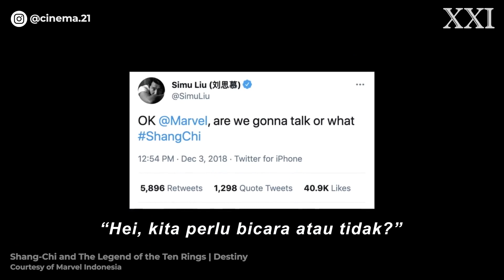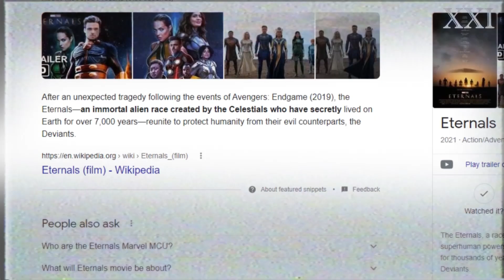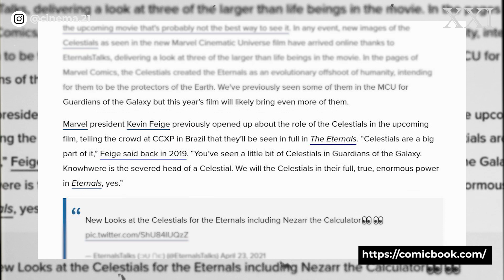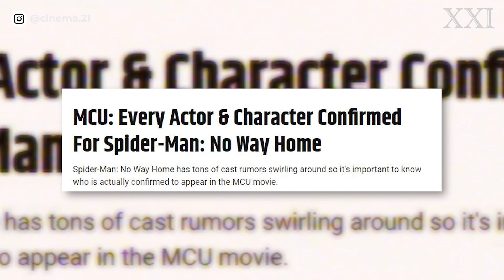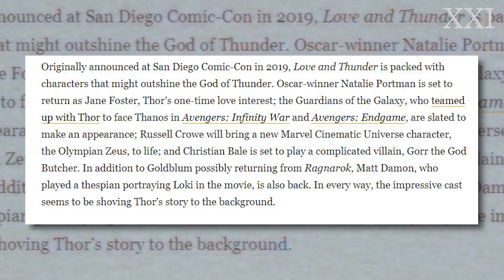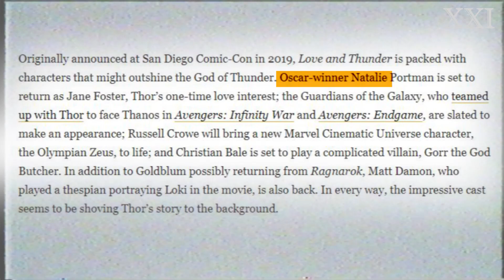MCU FASE KEEMPAT DALAM 8 MENIT | Kelas Asik XXI - MCU Phase 4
Pokoknya semua yang soal Marvel itu pasti bikin excited. Ada bocoran sekecil apapun tuh udah WOW banget rasanya. Buat yang belum tau, ini dia rangkuman informasi tentang MCU fase keempat dalam 8 menit!